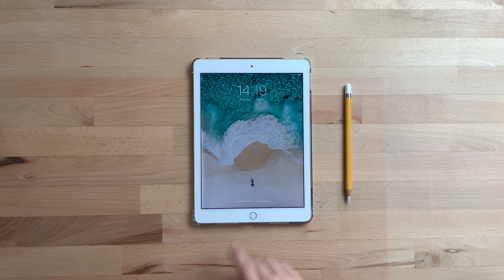Mathe mit dem iPad